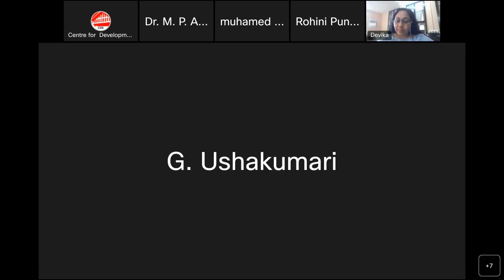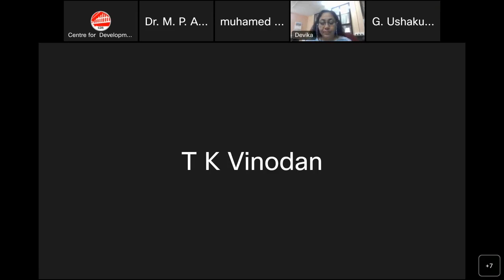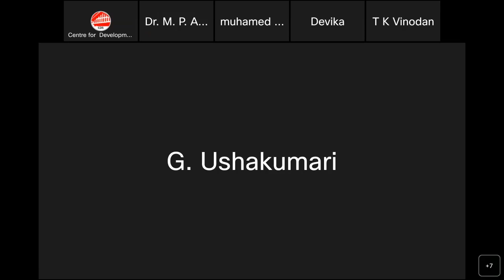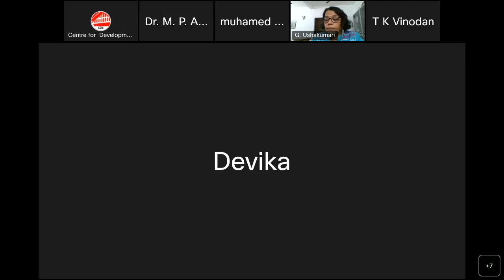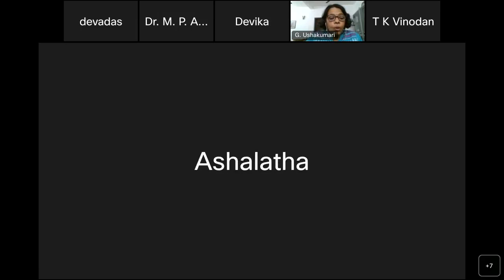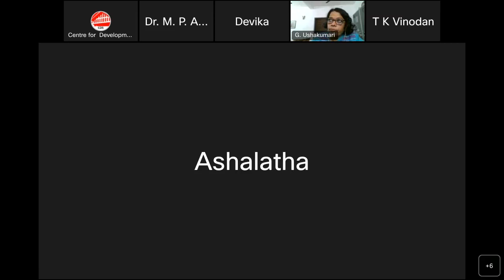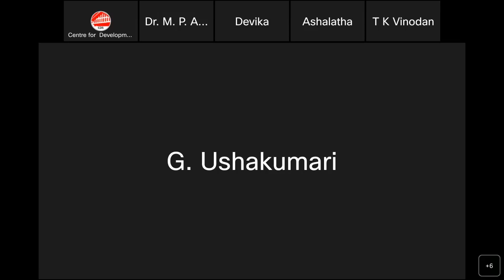AKAM Lecture Series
Webinar on "Rediscovering Muthukulam Parvathy Amma" by Dr. G. Ushakumari, Associate Professor, KKTM Government College, Kodungallur